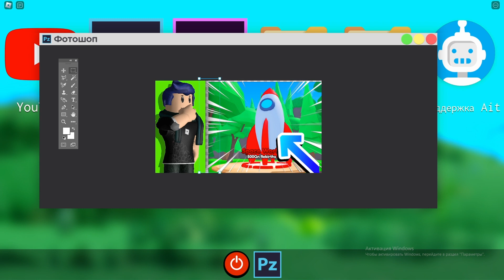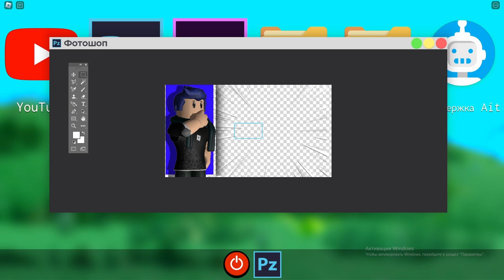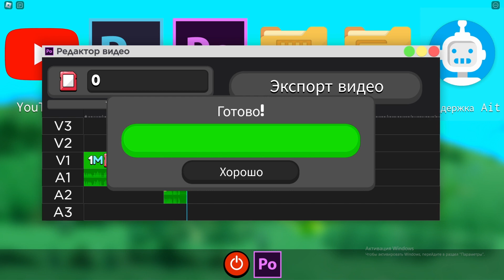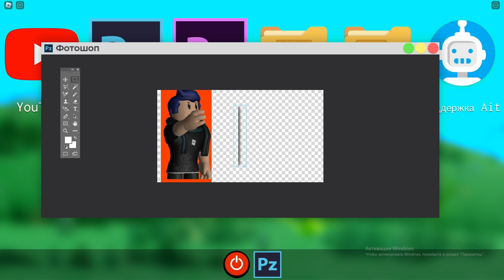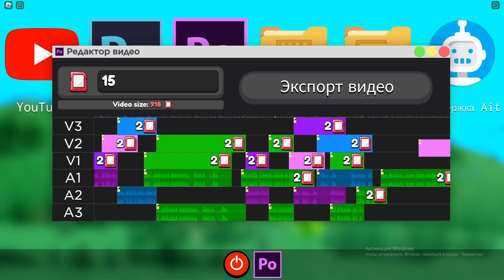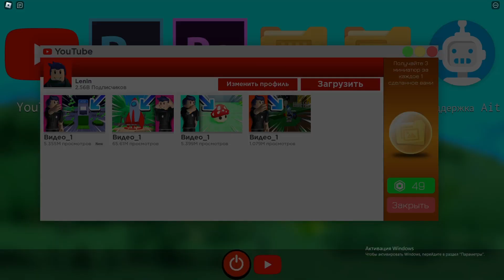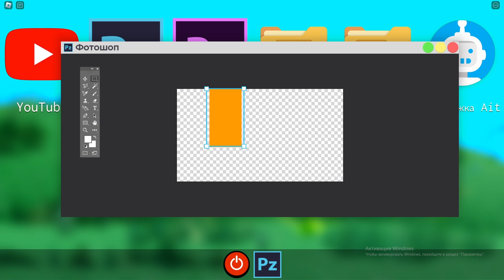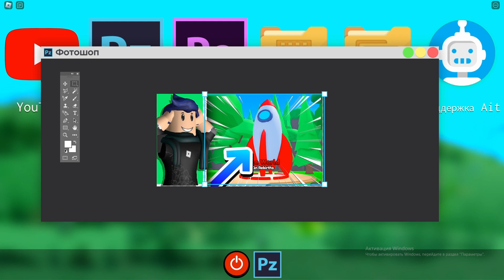Roblox YouTube Simulator X #2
Это вторая часть прохождения YouTube Simulator X В Roblox